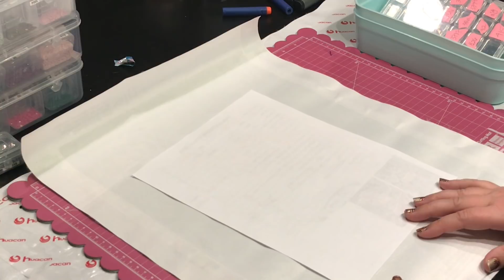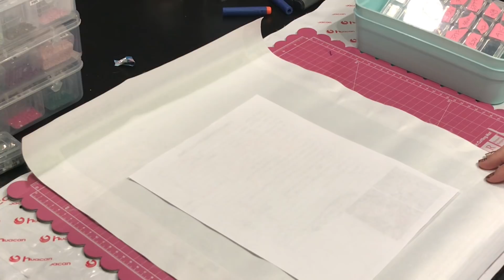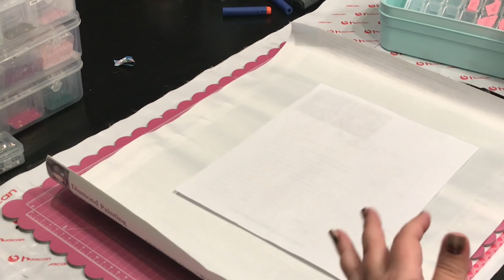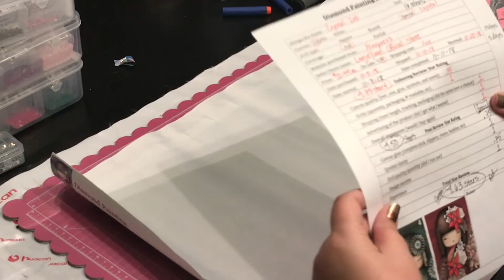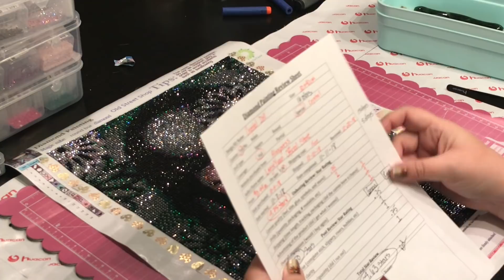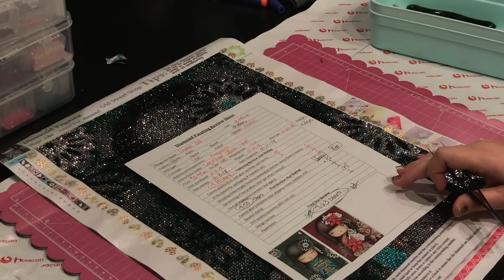Post Review: Japanese Kimono Doll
Watch the video for full star break down.

Unboxing Star Rating: 4.75
Post Review Star Rating: 4.50
Over All Star Rating: 4.63